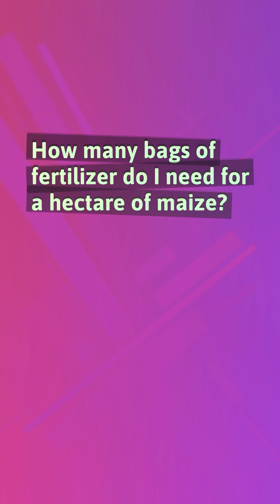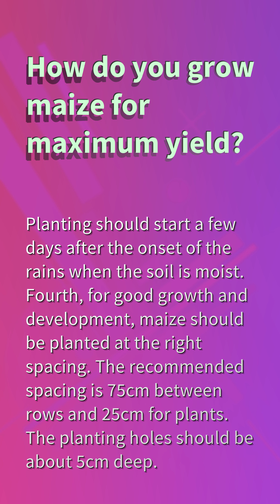How many tons is a hectare of maize?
When Is Maize Ready To Harvest

00:22 - How many tons is a hectare of maize?
00:49 - How many bags of fertilizer do I need for a hectare of maize?
01:16 - How do you grow maize for maximum yield?